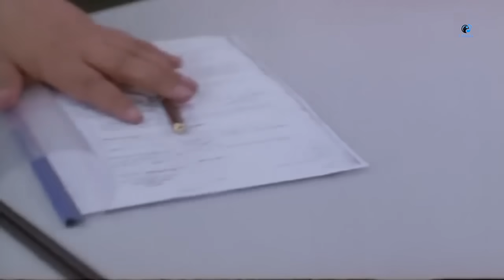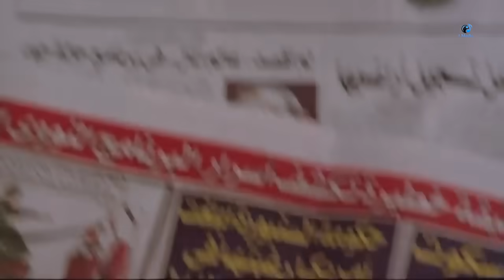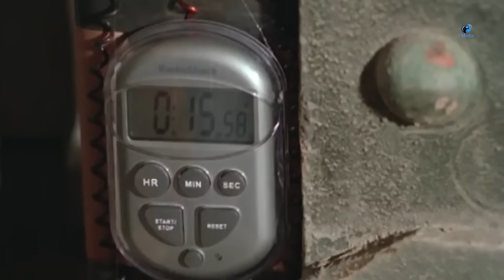فيلم مهمه صعبه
تدور أحداث الفيلم حول شاب يحاول إنقاذ فتاة تتعرض للاعتداء في منطقة المقطم، مما يؤدى إلى موت أحد الأشخاص عن طريق الخطأ ويتهم هذا الشاب ، وتتطور الأحداث بعد ذلك لكشف مافيا تجارة المخدرات، ومافيا تجارة المبيدات السامة المؤدية إلى السرطان.
بطوله
طارق علام
مجدي كامل
علا غانم
دنيا عبد العزيز
خالد الصاوي
مروى
عمرو مهدي
سليمان عيد
حجاج عبد العظيم
هادي خفاجة
فاتن شعبان
جمال إسماعيل
كريمة مختار
سعيد صالح
هشام عبد الحميد
أحمد بدير

UC0SSQidPcDaTGJhHbpSnauA